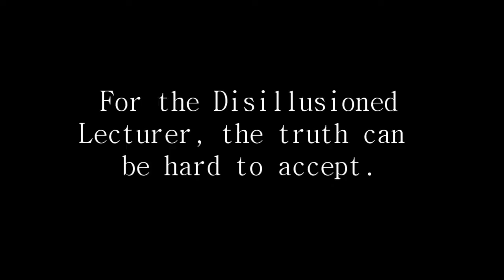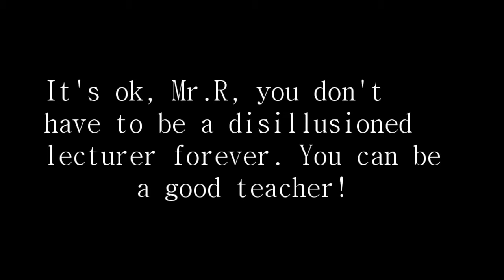The Disillusioned Lecturer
What not to do as a teacher: Straight Lecture.  Assignment done by Brandon Rasmussen for Dr. Kathie Foster at Rider University for GLTP 500.  05/2012